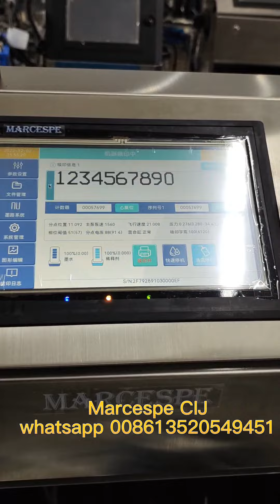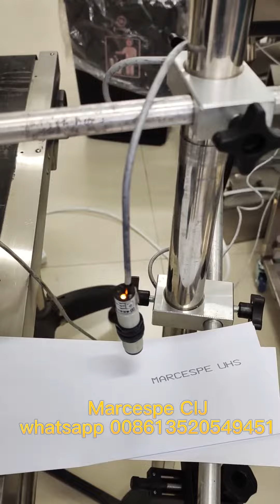Marcespe one CIJ two photoeyes,two signals and two printing contents